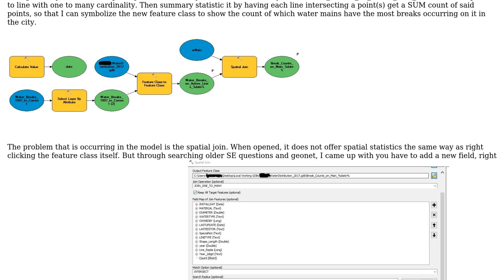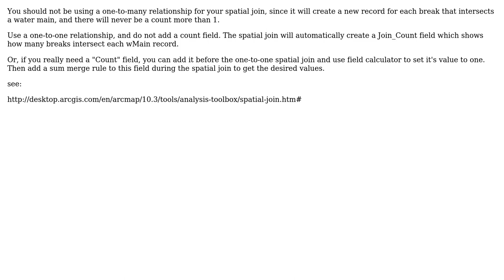GIS: Summary Statistics after Spatial Joining in Modelbuilder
With thanks & praise to God, and with thanks to the many people who have made this project possible! You are responsible for your own actions.